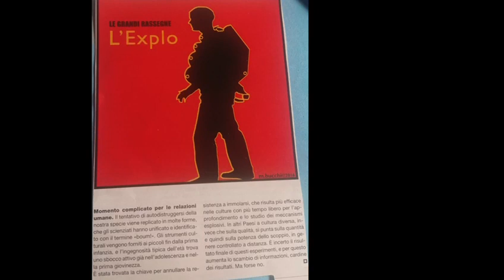Max Bucchi e le relazioni umane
breve articolo di Massimiliano Bucchi in cui parla delle relazioni umane